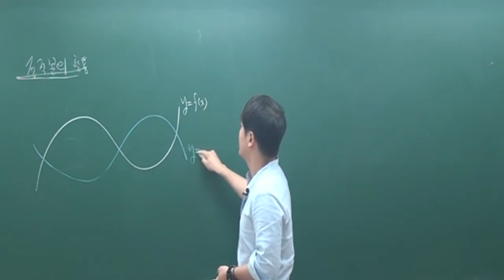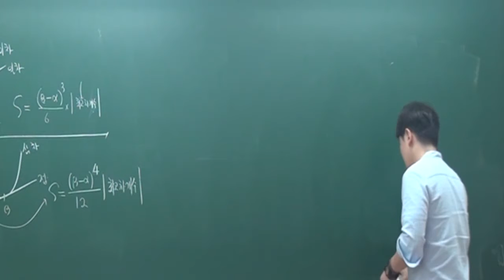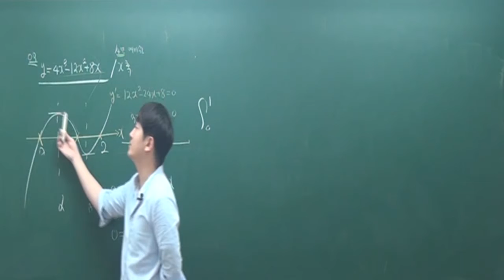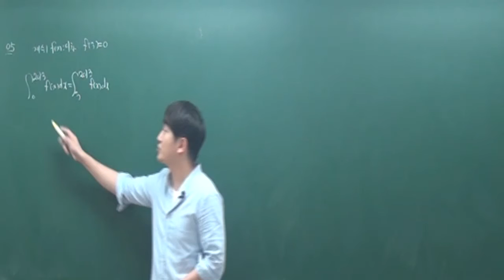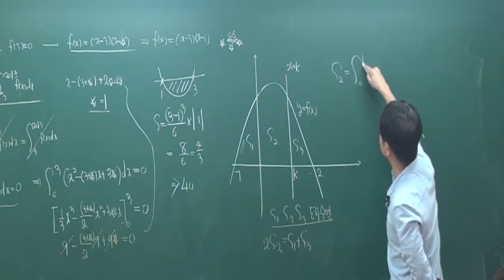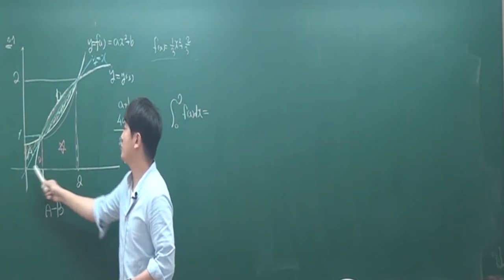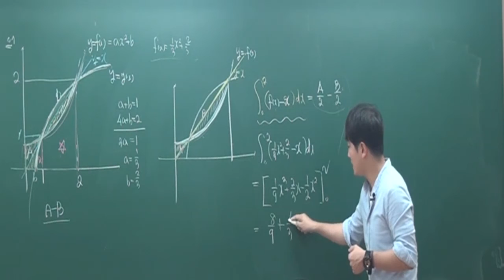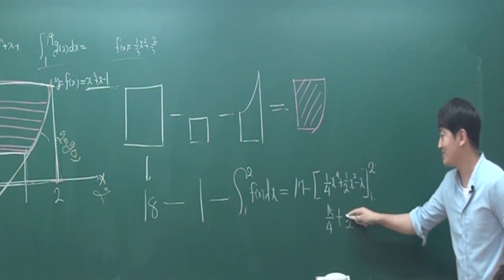고3 수능대비 미적분1 정적분의활용(1) 개념원리(imath.tv) 정다움